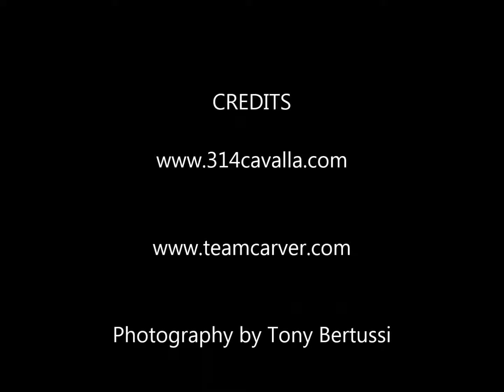314 Cavalla Green Valley Home For Sale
Welcome home to this wonderful property nestled in desirable Green Valley zoned for desirable schools. You will fall in love with the Green Valley lifestyle. Locattion near the Green Valley Park, Legacy Park, Silver Springs Recreation Center, and the Henderson Multi-Generational Center offer an exciting atmosphere catering to many needs. Recreation options are abundant and only steps away from your front door. Enjoy the community feel along with basketball, playground, baseball diamond, and expansive grassy areas. You will be greeted by beautiful curb appeal enhanced with mature landscape. Inviting appeal continues to the back yard anchored by a sparkling pool and spa recently resurfaces and re-tiled. Step through the front door and notice the open feel provided by the volume ceilings of this popular floor plan. Dream kitchen complete with breakfast bar, and stainless appliances including microwave. Kitchen opens to the family room that includes wood fireplace and glass sliding door to pool. Oversized master suite offers a restful feeling. It is well appointed consisting of a walk in closet. Bathroom is treated to soaking tub and walk-in shower. Down the hall from the master sit two additional bedrooms with Jack and Jill bathroom. There is also a bedroom conveniently located on the first floor. Tasteful decor and fine finishes throughout this lovely home include stone pattern tile, two tone paint, and stylish fixtures, and NV Energy programmable smart phone thermostats. Outdoor living is complete with pool, spa, and waterfall.